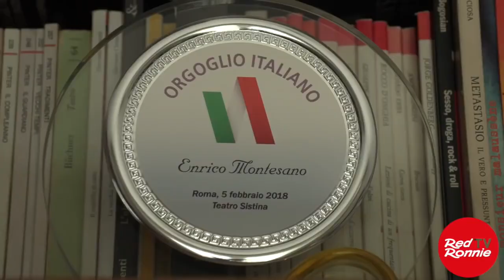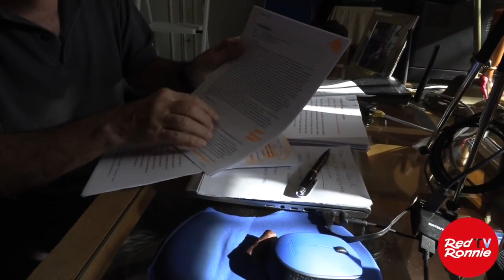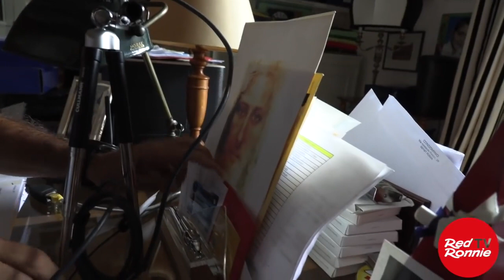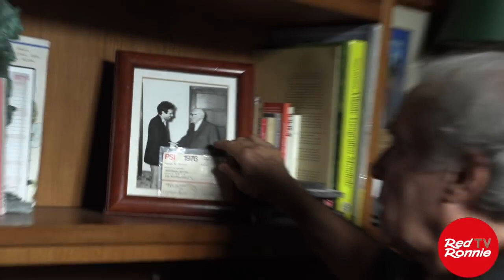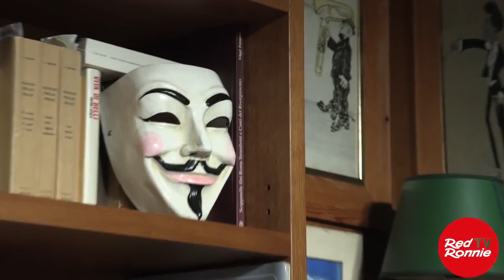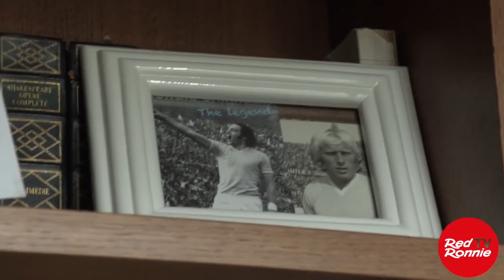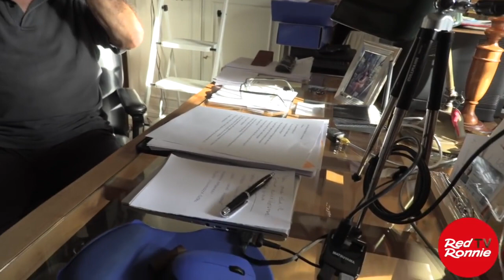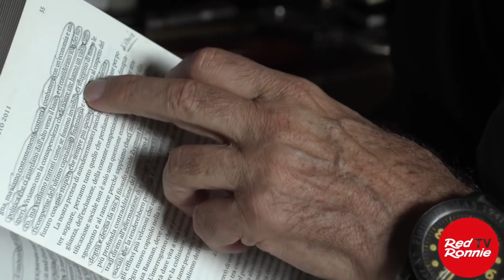ENRICO MONTESANO intervista a casa sua - RedRonnieTV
Metti un giorno a casa di ENRICO MONTESANO in cui, prima di pranzare insieme, siamo stati nel suo studio, da dove in questi due anni lui ha fatto dirette considerate “scomode” per il potere politico ed economico. Naturalmente ho acceso la telecamera e ho documentato l’intera conversazione che, come mio solito, ho lasciato integrale, senza nessun taglio. Anche perché, se vuoi raccontare la verità, non devi nascondere nulla.
Prima di arrivare a parlare dei suoi interventi in cui, facendo monologhi o leggendo passi di libri, ha cercato di far capire quello che sta accadendo, gli ho chiesto di raccontarsi, fin dai suoi inizi dove era uno dei protagonisti dei musicarelli. Erano film che avevano titoli di canzoni diventate famose, come “Io non protesto io ami” con Caterina Caselli, “Stasera mi butto” con Rocky Roberts e Lola Falana, “Nel sole” e “L’oro del mondo” con Al Bano e Romina Power, “Zum Zum Zum” e Donne botte e bersaglieri” con Little Tony.
Enrico ha raccontato tanto, compreso di quando faceva il “Festival degli sconosciuti” ad Ariccia, organizzato da Rita Pavone e Teddy Reno, o i suoi debutti come imitatore. Poi film che lo hanno visto insieme a Celentato, Renato Pozzetto, Carlo Verdone, Gigi Proietti. Fino agli spettacoli teatrali. Il boom che ha avuto in televisione con “Fantastico” insieme ad Anna Oxa, in una edizione che con 12 milioni di spettatori ha avuto il record assoluto di spettatori. Poi la parentesi politica, prima col PSI di Nenni, poi come eurodeputato.
Ha parlato della sua passione per i pellerossa e per la loro filosofia di vita.
Fino ad oggi, ai suoi interventi che tanto successo hanno avuto in chi cerca coraggiosi che raccontino la verità. Il nostro incontro documentato dalla telecamera termina con uno splendido monologo sul complottismo.
Vieni con me, ti porto a casa di Enrico Montesano. Goditi i suoi racconti.